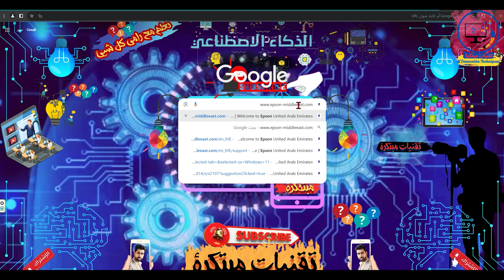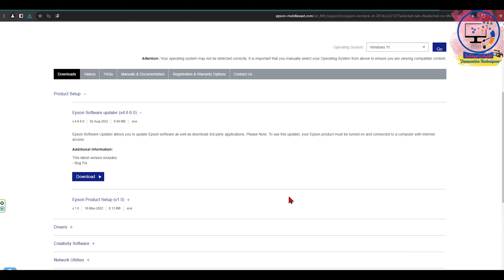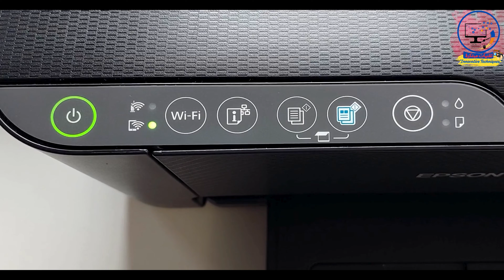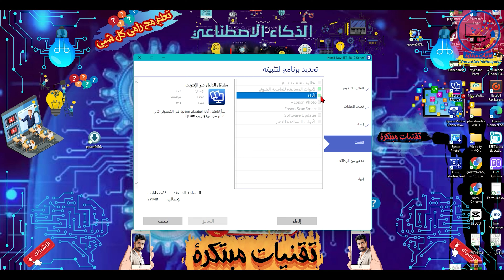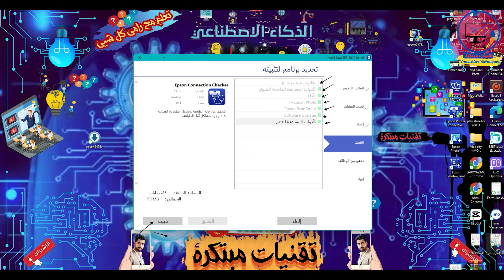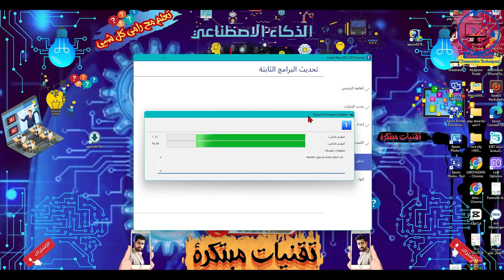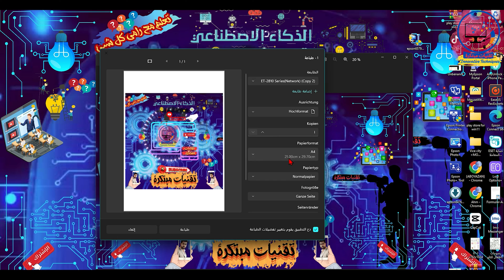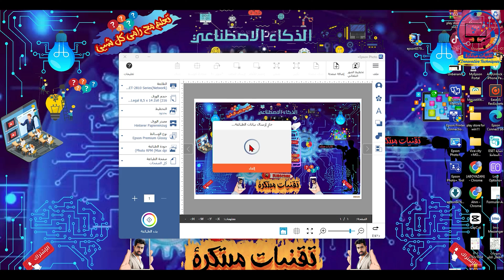طريقة توصيل طابعة إبسون بالكمبيوتر وتوصيلها بشبكة الراوتر,Epson EcoTank Printer Setup using WPS WiFi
رابط فيديو مراجعة شاملة طابعة ابسون توفير فائق للحبر استعراض شامل لطابعة إبسون تجربتي مع أفضل طابعة أقتصادية🖨️🚀
مرحبًا بكم في فيديونا الجديد حيث سنقوم بشرح كيفية توصيل طابعة أيبسون بالكمبيوتر عبر شبكة الواي فاي، وكذلك عملية تحميل وتثبيت برنامج الطابعة من الإنترنت، وأخيرًا، سنتناول كيفية استخدام الطابعة بكل سهولة.💻

Epson EcoTank Printer Setup using WPS WiFi
Link to the Epson website to download the printer software used in the video
خطوة 1: توصيل الطابعة بالشبكة:
أولاً، قم بتشغيل الطابعة وتأكد من تفعيل الخيارات اللاسلكية. انتقل إلى إعدادات الشبكة على شاشة الطابعة واتبع الخطوات لتوصيلها بشبكة الواي فاي المنزلية.

خطوة 2: تحميل برنامج الطابعة:
اذهب إلى موقع Epson على الإنترنت وابحث عن موديل طابعتك. انقر على قسم التثبيت وحدد نظام التشغيل الخاص بك. اتبع الروابط لتنزيل برنامج التشغيل.

خطوة 3: تثبيت برنامج الطابعة:
افتح الملف الذي قمت بتنزيله وابدأ في تثبيت برنامج الطابعة. اتبع التعليمات على الشاشة لإكمال عملية التثبيت.

خطوة 4: اختبار الطابعة:
بعد تثبيت البرنامج، اطبع صفحة اختبار للتأكد من أن الاتصال تم بنجاح. تأكد من أن الطابعة تعمل بشكل صحيح.

خطوة 5: استخدام الطابعة:
أخيرًا، تعرف على واجهة الطابعة وكيفية استخدام ميزاتها الأساسية. قم بطباعة مستند تجريبي للتأكد من أن جميع الوظائف تعمل كما ينبغي.

أتمنى أن يكون هذا الشرح قيمًا بالنسبة لك. إذا كان لديك أي أسئلة، فلا تتردد في طرحها في قسم التعليقات أدناه. شكرًا للمشاهدة وحظًا موفقًا!